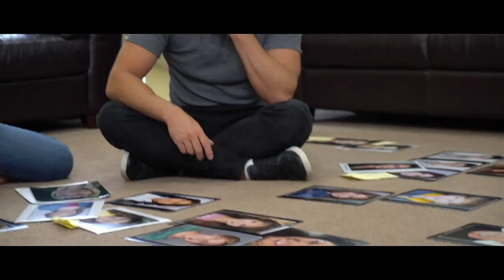BEYOND THE AFTER - Trailer - Youth Adventure Sequel (TGFSF 2023)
Beyond the After," a youth adventure sequel to "After," was produced through a filmmakers bootcamp led by Cathryn Sullivan. Six students landed substantial roles in TV and film projects like Apple TV's "FOUNDATION" and Disney's "SECRETS OF SULPHER SPRINGS." Ella Schupp won Best Young Filmmaker for her short film, and Audrey Lingle became a 1st assistant camera. The bootcamp aimed for a 50/50 gender ratio and provided opportunities for aspiring filmmakers.